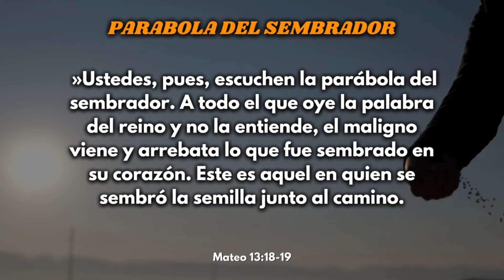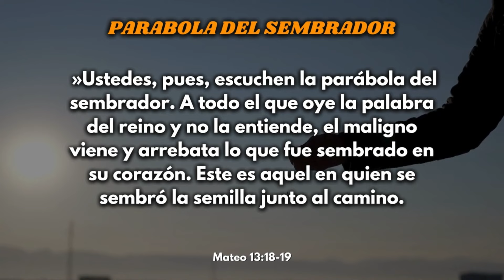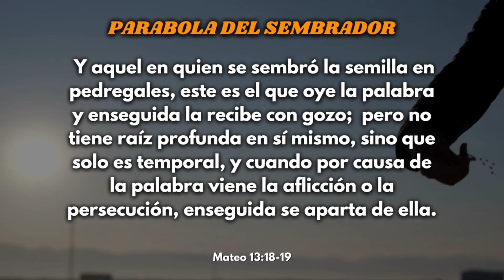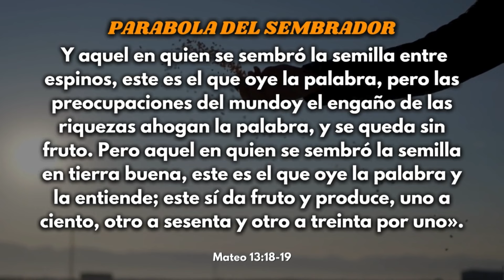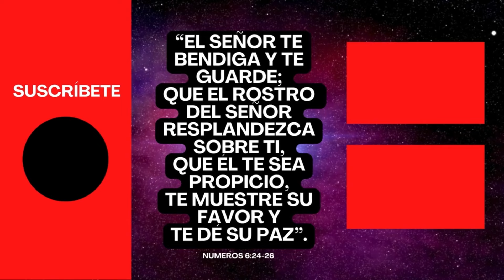🌱¿POR QUÉ MUCHOS NO ENTIENDEN LA BILIA? | LA PARABOLA DEL SEMBRADOR - #01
Explicación de la parábola del sembrador
18 »Ustedes, pues, escuchen la parábola del sembrador. 19A todo el que oye la palabra del reino y no la entiende, el maligno viene y arrebata lo que fue sembrado en su corazón. Este es aquel en quien se sembró la semilla junto al camino. 20Y aquel en quien se sembró la semilla en pedregales, este es el que oye la palabra y enseguida la recibe con gozo; 21pero no tiene raíz profunda en sí mismo, sino que solo es temporal, y cuando por causa de la palabra viene la aflicción o la persecución, enseguida se aparta de ella. 22Y aquel en quien se sembró la semilla entre espinos, este es el que oye la palabra, pero las preocupaciones del mundoy el engaño de las riquezas ahogan la palabra, y se queda sin fruto. 23Pero aquel en quien se sembró la semilla en tierra buena, este es el que oye la palabra y la entiende; este sí da fruto y produce, uno a ciento, otro a sesenta y otro a treinta por uno». Mateo 13:-18-23

00:00 Inicio